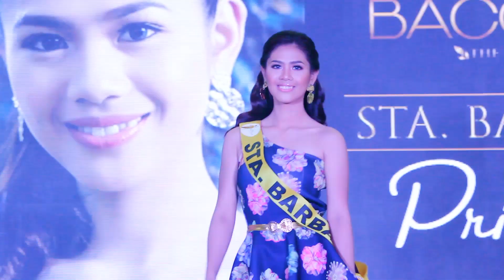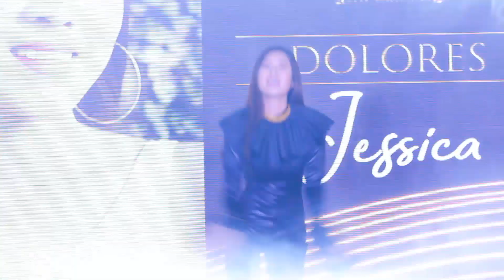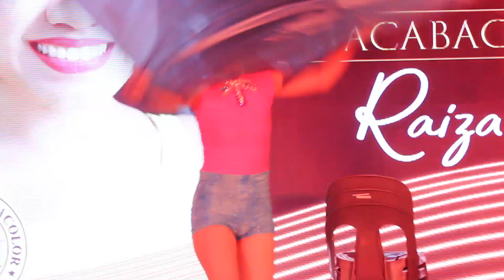Miss Bacolor 2019 Talent Competition